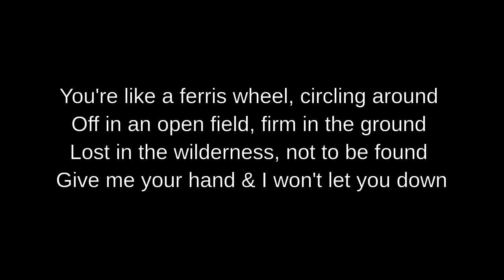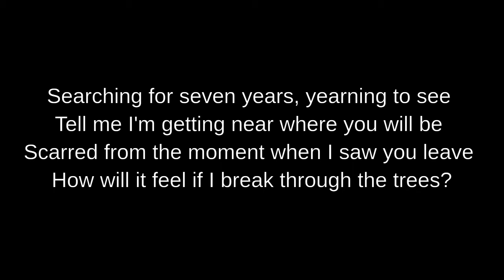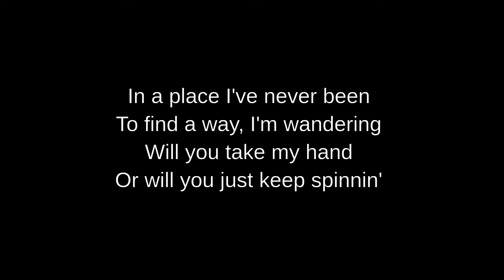Lyrics - Ferris Wheel The Tide Rose - Study English - Level 2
Changed for study